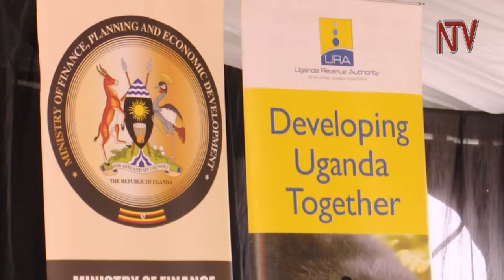Weak agricultural sector cited for slow economic growth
The slow economy growth has been attributed to the continued failure by government to priotise the Agricultural sector. The sector is rated as the country’s economic back bone. According to Siraje Magara, the budget specialist at Civil Society Budget Advocacy Group, this has affected the sector productivity to the economic growth.